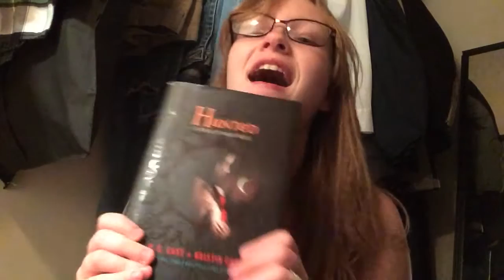What's in my bag